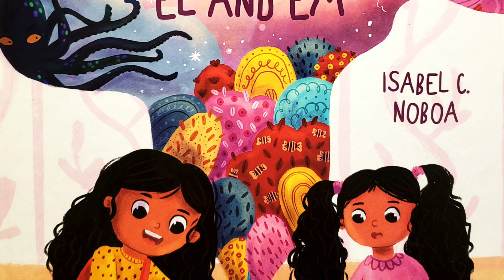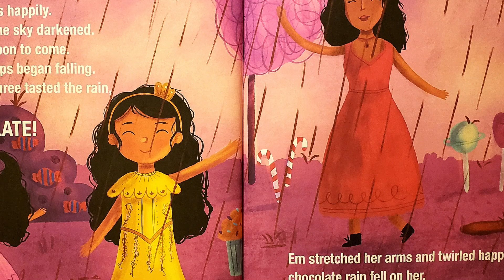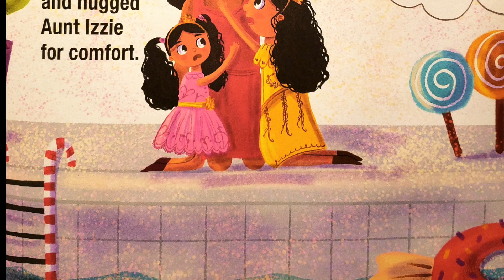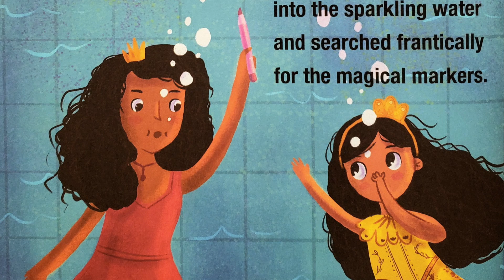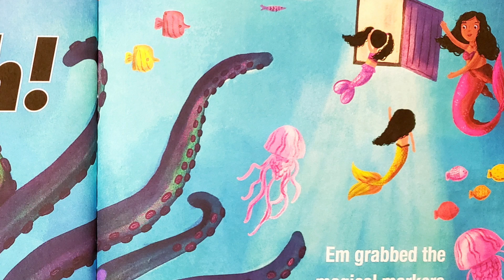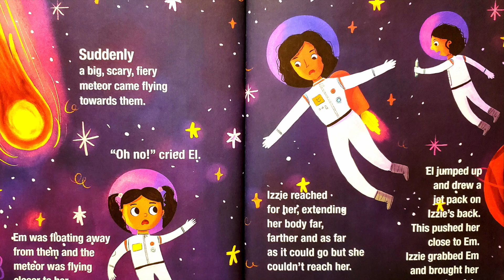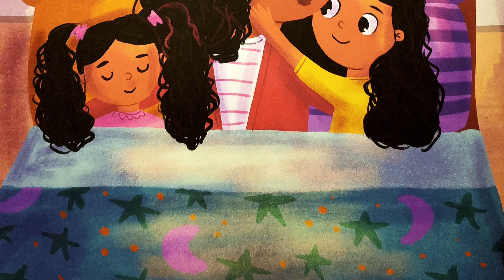🐉 The Marvelous Misadventures Of El And Em 🐙 | Read Aloud | Storytime with Summer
Happy TERRIFIC TUESDAY little bookworms!!! In today's video, meet El and Em. Bored and stuck inside one rainy day, Aunt Izzie suggests that the girls try drawing an adventure using her special magical markers.

When El, Em, and Aunt Izzie draw a kingdom filled with sweets, they suddenly find themselves transported to the magical land within their imaginations! How could it be? Find out in today's fun-filled adventure story!

Written by NEW children's author, Isabel C. Noboa, "The Marvelous Misadventures Of El And Em" reminds us that anything is possible as long as we never forget the power of our imaginations :)

Wishing all of you a most happy weekend :)

More about today's AUTHOR: Isabel C. Noboa is a poet, storyteller, children's author, and misadventurer. She earned her Master's degree in psychology from Pace University but ultimately ended up falling in love with writing. Based in Brooklyn, NY, Isabel often draws inspiration from the lively New York city streets. The real life Aunt Izzie is honored to base her first children's book on the two amazing girls she loves most, her nieces Layla and Emillia.
- Follow Isabel on Instagram at: the_marvelousmisadventures

A little bit about today's ILLUSTRATOR: Bojana Stojanovic is an award winning illustrator currently living in Belgrade, Serbia. She found her calling in children's publishing and has illustrated numerous books for young readers. Bojana's art is inspired by nature and the animal kingdom. She loves to draw adorable creatures that are able to tell a story at first glance. She also loves experimenting in traditional and digital media to develop her art even further.
- Follow Bojana on Instagram at: auvrea_illustration

YouTube Studio Music:
Sand Castle by Quincas Moreira

A little about me:
My pet: an extremely furry guinea pig named Peaches
I love: reading children's stories, making fun videos, and spending time with my family
Favorite foods: cheeseburgers, pizza, and tacos (of course)
When do I post new videos? Every Tuesday and Friday :)